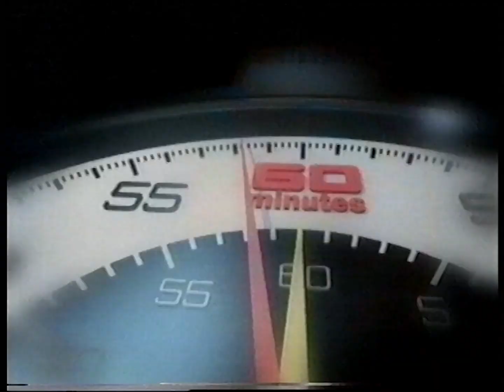Nine - 60 Minutes promo (July 1999)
From a VHS recording of the Nine Network (via TCN-9) coverage of the 1999 Wimbledon Semi-Finals.